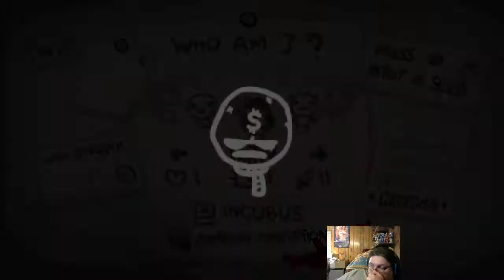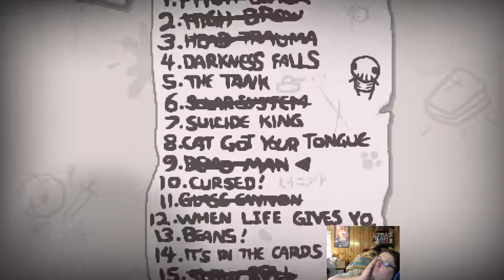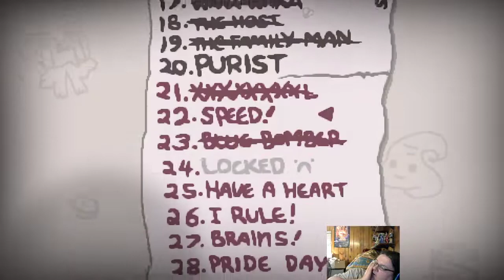The Binding of Isaac Repentance Daily and Lilith Greedier